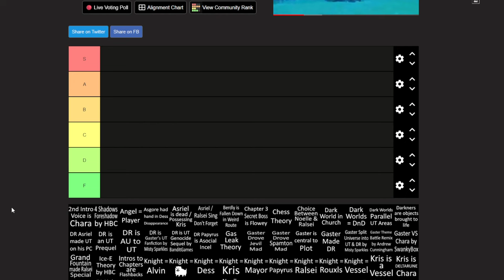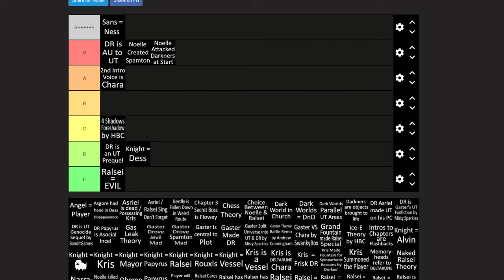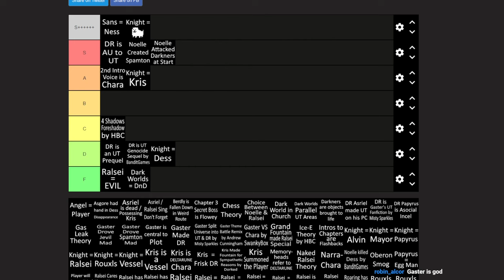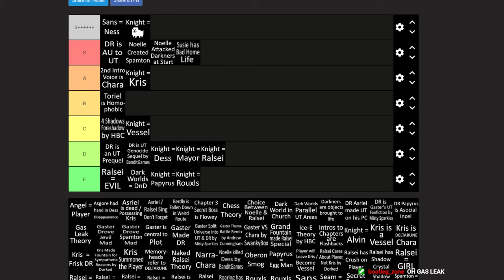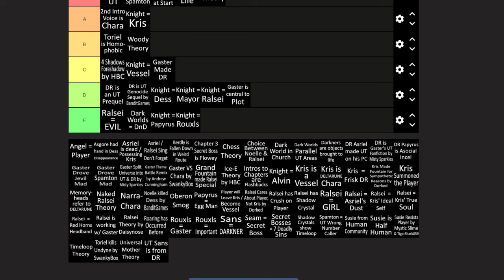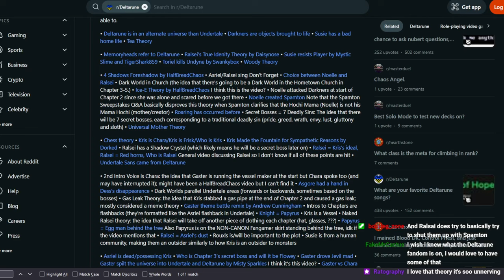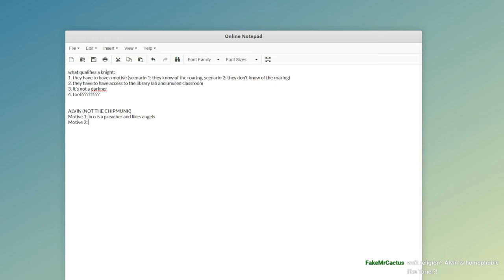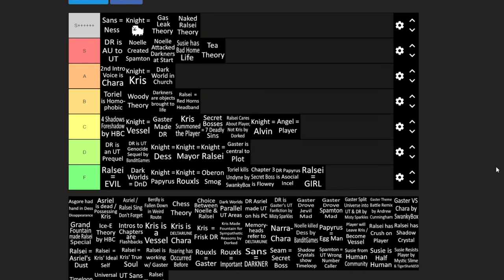My (Controversial) Deltarune Theories Tierlist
I ranked deltarune theories while I am honestly very picky and critical about them, streamed Live over